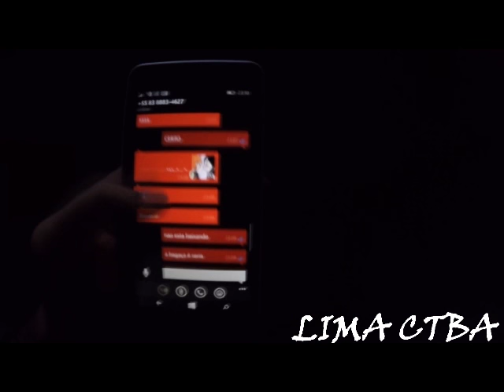WHATSAPP JÁ ESTA SENDO BLOQUEADO NO BRASIL - LIMA CTBA